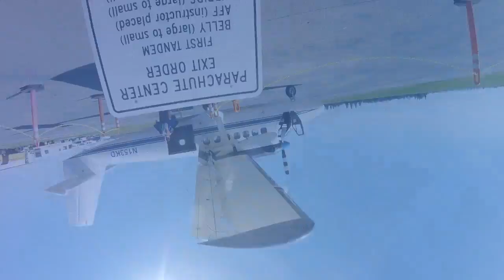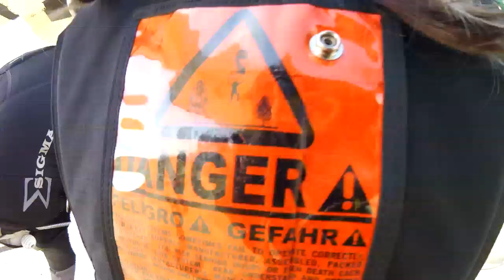Jada Tandem Skydive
Tandem jump only $199! Including the rockstar video and stills package! We are open EVERY DAY! Book your jump today! The most inexpensive option in the world! But tickets today at

A family drop zone committed to sharing the skydiving experience since 1964, is one of the largest and oldest in the United States. We host the largest and fastest aircraft in Northern California for your comfort, speed, and safety. We utilize the newest state of the art equipment and some of the most experienced, fun Tandem Masters and Video crew in the industry.

Location
Lodi, CA